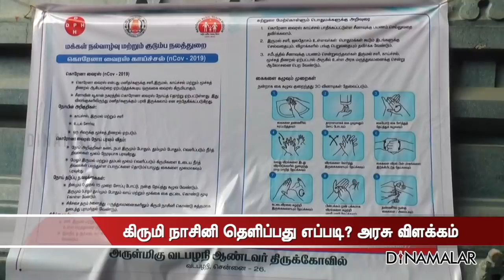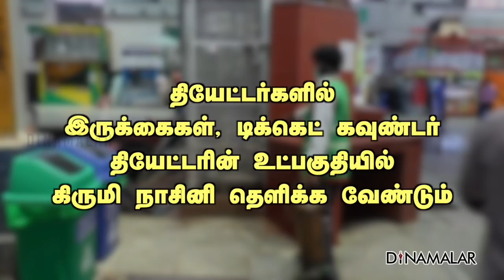செய்தி சுருக்கம் | Seithi Surukkam 16-03-2020 | Short News Round Up | Dinamalar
1.கல்வி நிறுவனங்கள் மூடல்: தமிழக அரசு
2.கிருமி நாசினி தெளிப்பது எப்படி? அரசு விளக்கம்
3.திமுக பொதுச் செயலாளர் ஆகிறார், துரைமுருகன்
4.ரஜினியின் குழப்பம் இதுதான்!